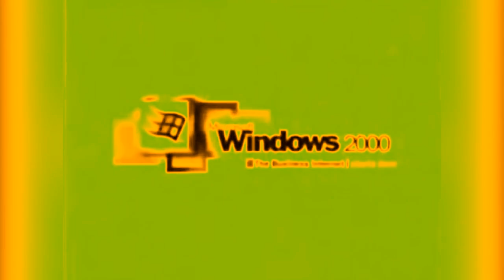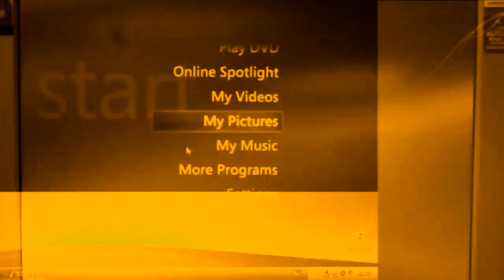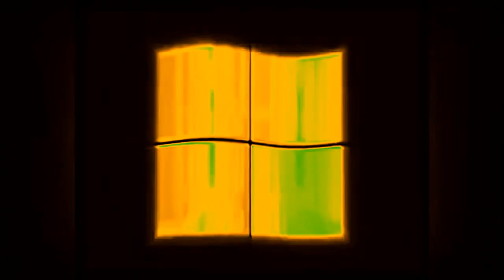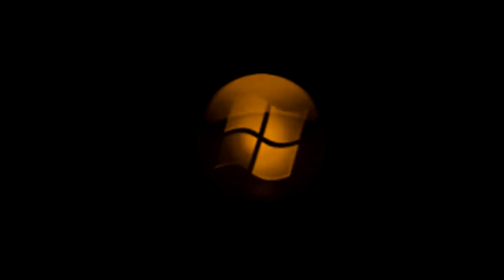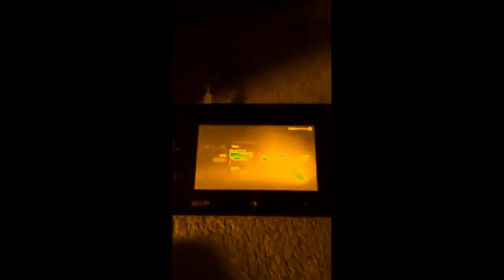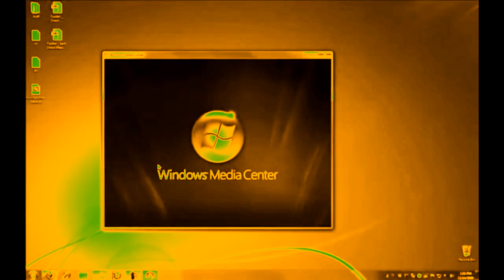(REQUESTED) All Windows Animations (UPDATED November 2018) in HalloweenDrums